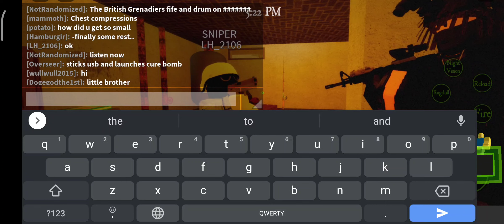Escape from zombies PART 3